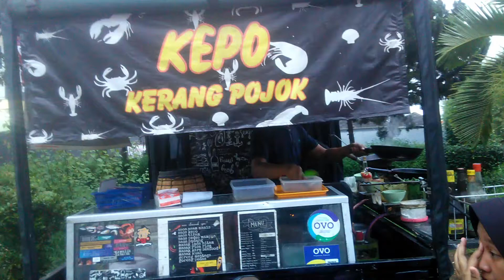NYOBAIN KEPO KERANG POJOK SETIABUDI SUKUN dengan dihibur Atraksi Memasak Koki di Atas Mobil